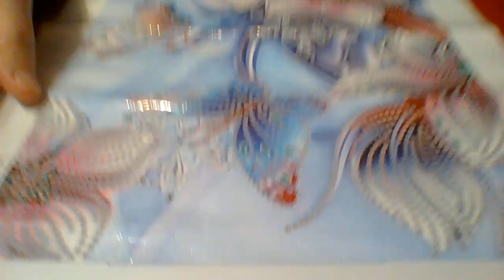DP avec vous toile fleurs et papillons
je commence avec vous ma toile papillons et fleurs